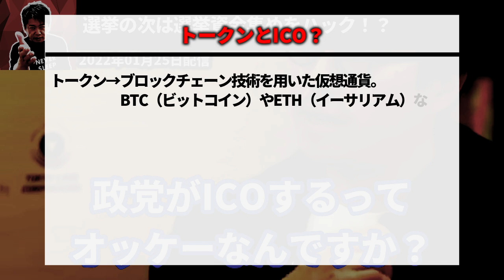立花孝志（NHK党）の選挙戦略がヤバい！あのホリエモンが「頭いいわ」を連発！！【切り抜き 堀江貴文 参院選2022 山本太郎 れいわ新選組 成田悠輔 マツコ 青汁王子】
関連動画：立花孝志（NHK党・党首）が誰にも忖度せずに政治・選挙活動が出来る理由

0:00 オープニング
0:07 長期的なビジョン
1:20 選挙と政治の分離
4:20 マツコを執拗に攻撃したのはABテストの結果
8:11 山本太郎が全国比例に出た時の奇策・７人の山本太郎
13:41 選挙の次は選挙資金集めをハック！？（ゲスト：成田悠輔）

■動画に関連するキーワード
立花孝志／NHK党／さいとう健一郎／れいわ新選組／山本太郎／政治家
参議議員／参院選／選挙／国会／ドクター中松／三崎優太／青汁王子／上杉隆
小泉進次郎／安倍晋三／自民党／幸福実現党／共産党／マツコ・デラックス
太田光／東国原英夫／小池百合子／松井一郎／消費税／奨学金／政見放送